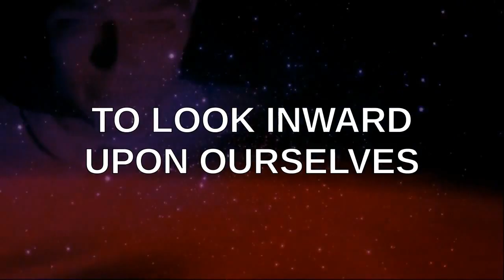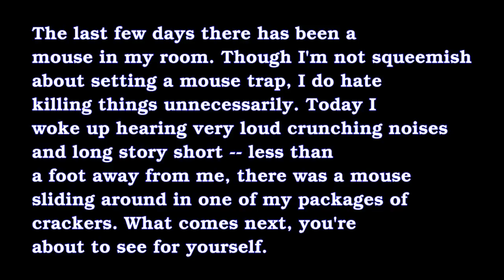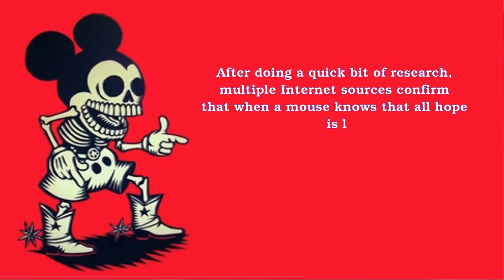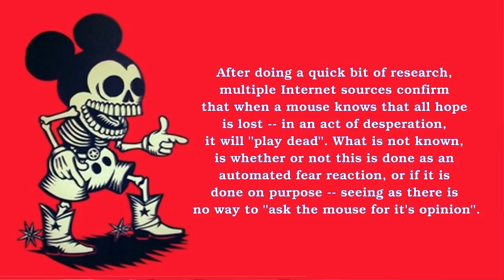PSEC - 2016 - M-I-C K-E-Y Double-You Tee Eff [hd 1280 x 720]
ABOUT: In this episode of "Paradigm Shift - An Educational Comedy" that we have titled as "PSEC - 2016 - M-I-C K-E-Y Double-You Tee Eff" -- Dave Kelso (Time Warrior) explains "as I woke up today, still laying in bed, the very absolute first immediate thing I did, was catch a mouse. Live. In my hands. Without expecting to. Synchronistically".

Applicable Hashtags